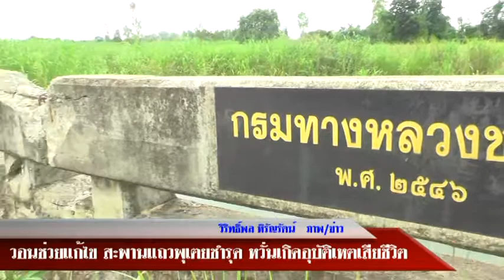5 7 60 สะพานหักกลางเกิดอุบัติเหตุหลายครั้งวอนหน่วยงานแก้ไขก่อนที่จะมีคนเจ็บและผู้เสียชีวิต